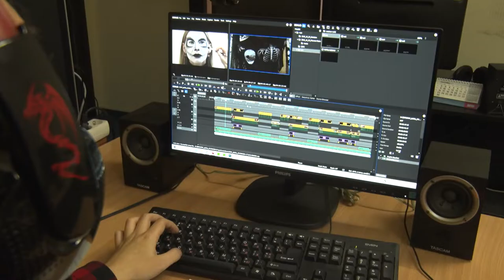Дивіться новини на Відкритому в новий час